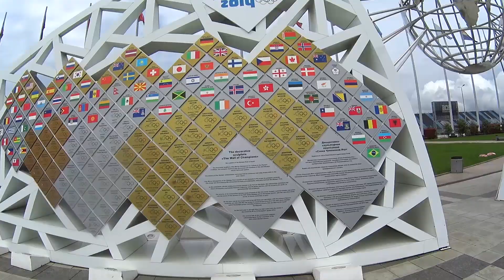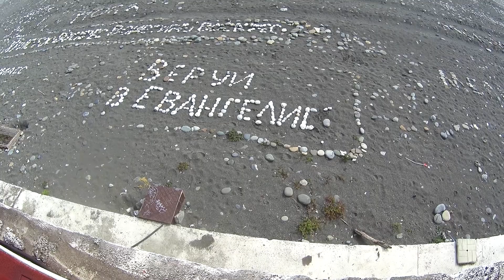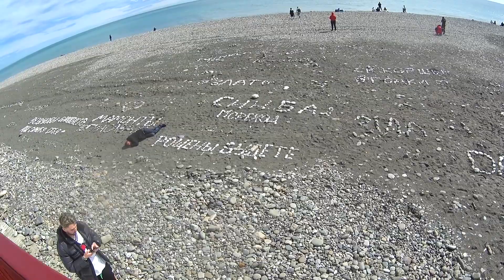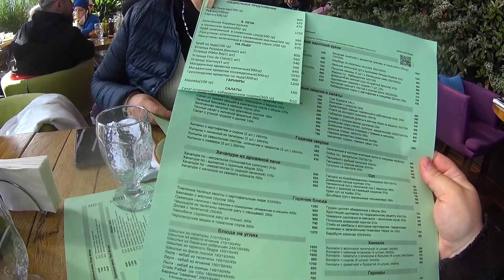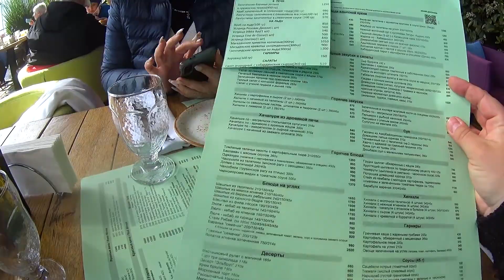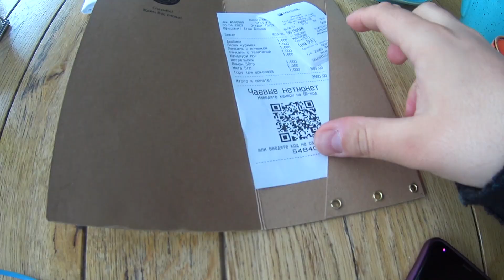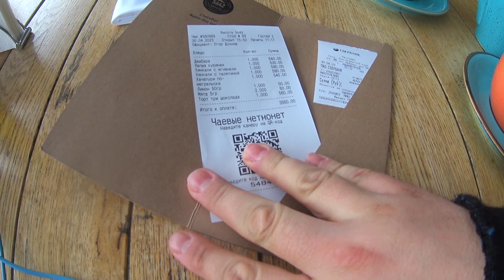Таинственные послания Вселенной в Сириусу и олимпийский парк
Вы увидите уникальные кадры. Непознанное. Волны выбросили на берег предупреждение для всего человечества.
И тогда ваше имя появится в начале нашего следующего видео!